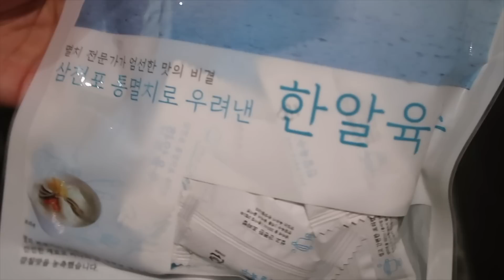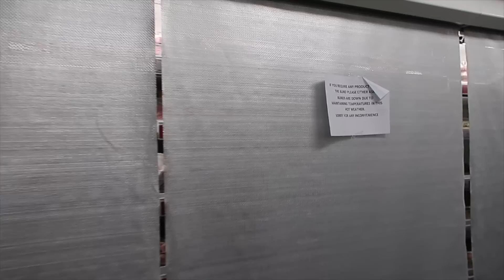[🇬🇧#97]영국 역대급 더위에서 살아남기🥵 그림같은 정원에서 사촌 생일파티🎂 영국결혼식 일주일 전 | 콩스터Kongster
▼▼▼ 펼쳐 주세요!! :)▼▼▼

요새 한국은 날씨가 어떤가요?
영국은 역대급 더위를 기록하고 몇 주 동안 정말 더웠는데 저번주 부터 기온이 뚝 떨어지더니
저녁에는 걸칠 옷이 없으면 약간 추울 정도의 날씨가 됐어요!

일교차가 심할 때 컨디션도 나빠지기 마련이니까
여러분 모두 건강 조심하세요🫶🏻

Music♫
Loving Caliber feat. Jaslyn Edgar - Christmas Memories